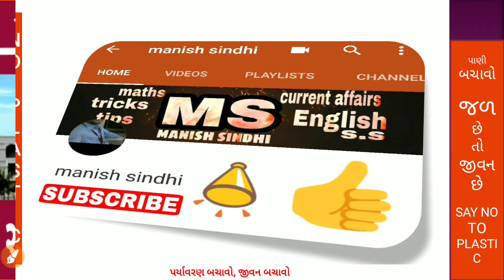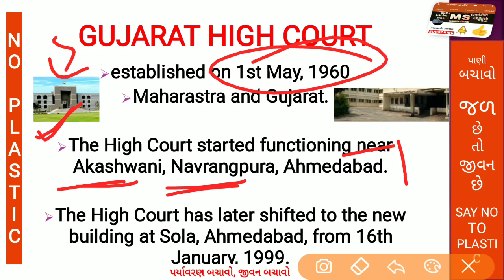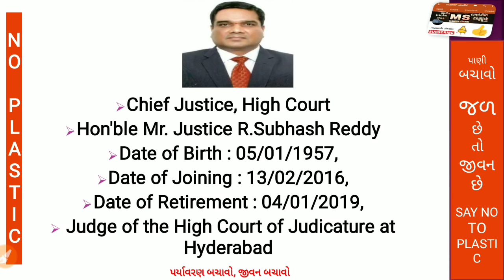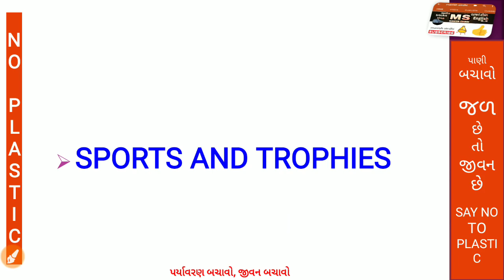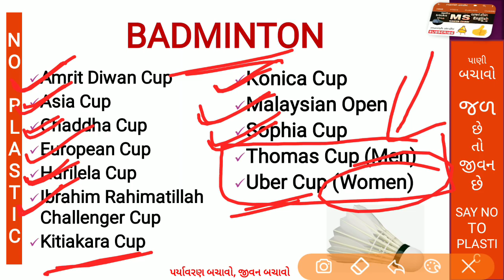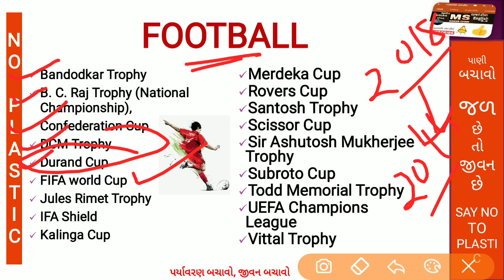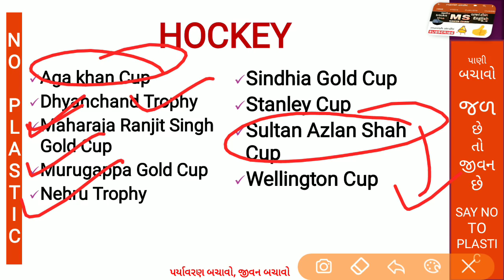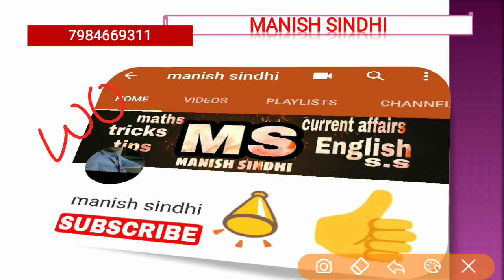Gujarat high Court assistant clerk elimination test lecture 1 | gujarat high court study material